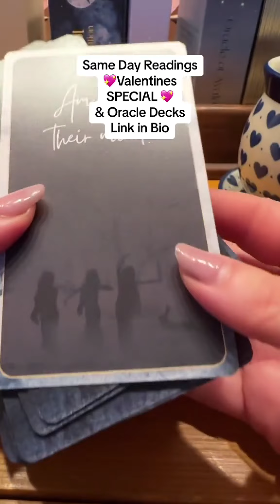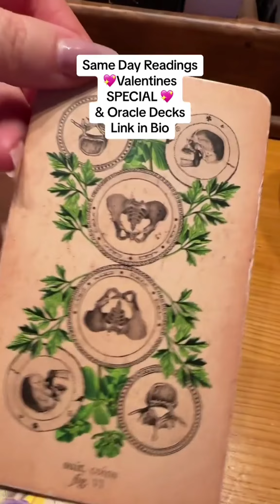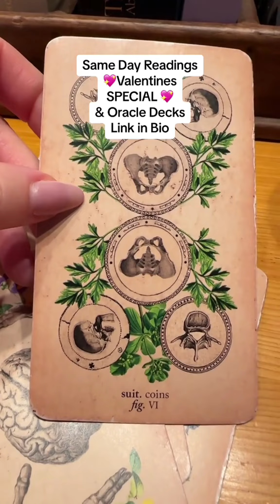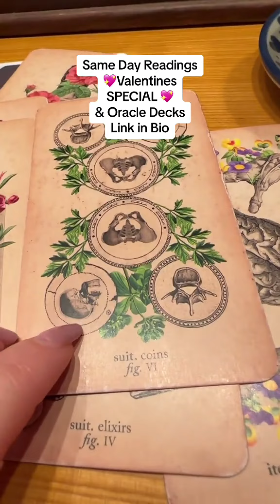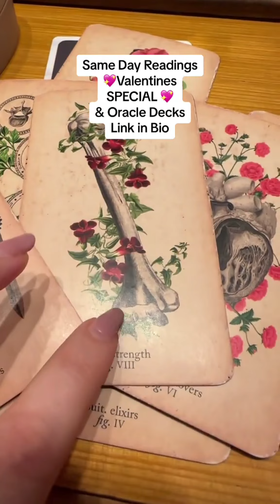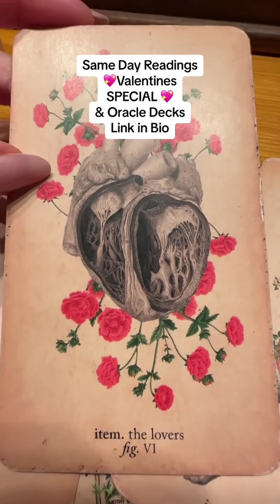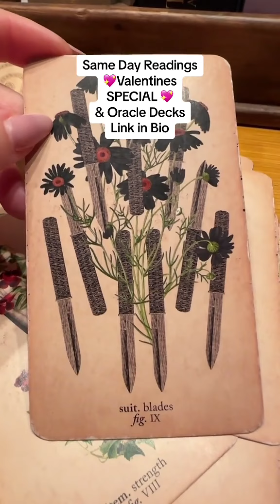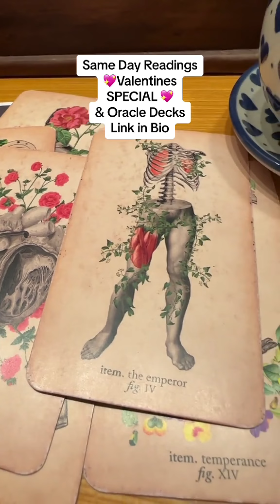Am I on their Mind?